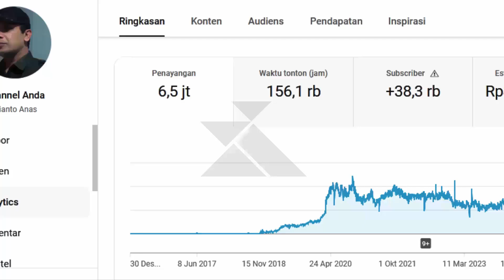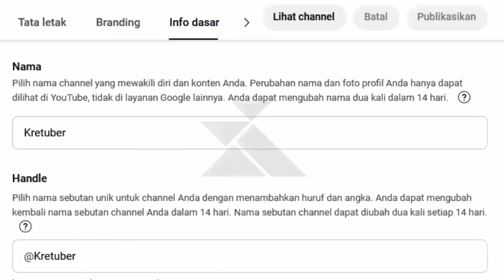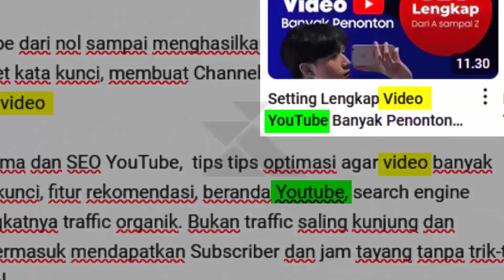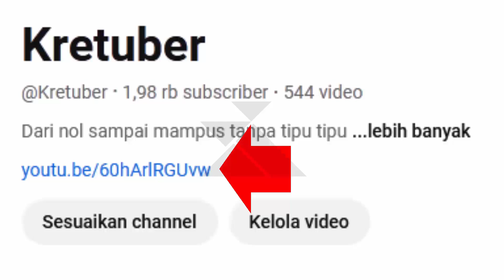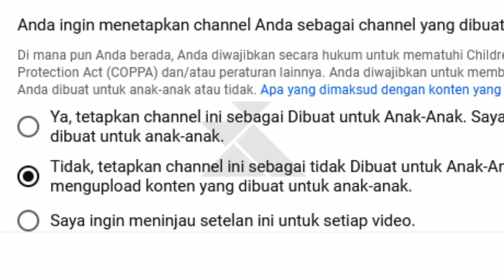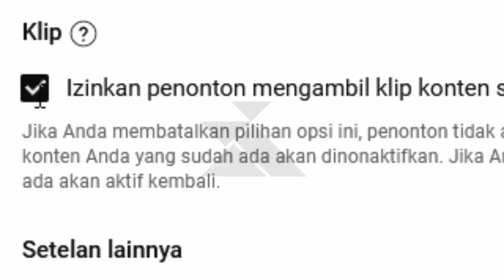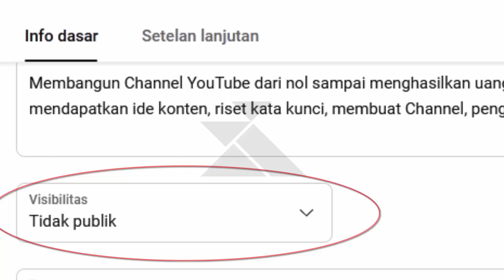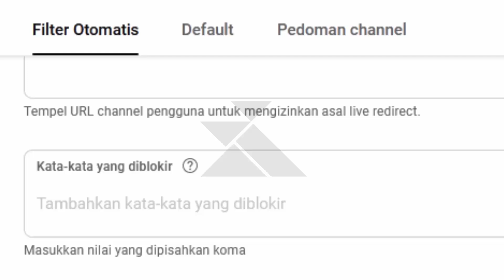Setting Lengkap SEO Channel YouTube Banyak Viewer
Langsung mulai tanpa opening, cara lengkap setting SEO Channel YouTube agar peluang dapat banyak penonton (Viewer)